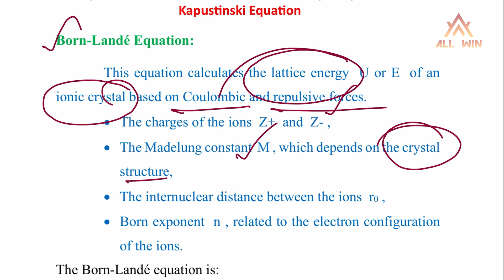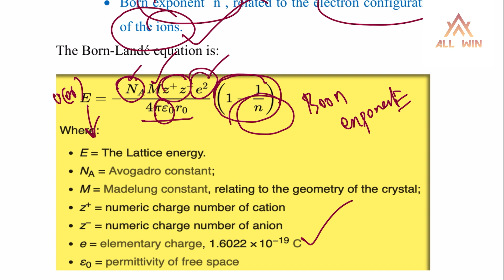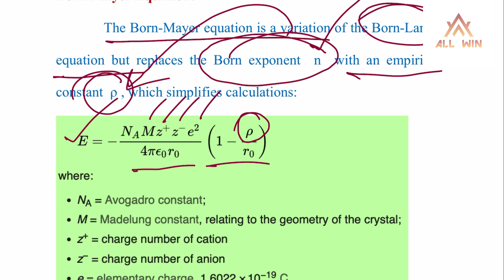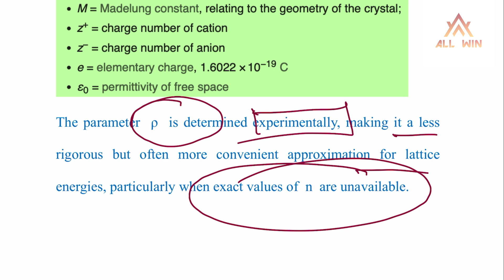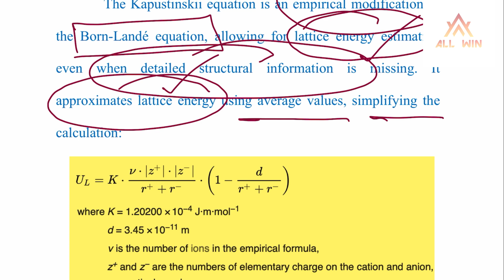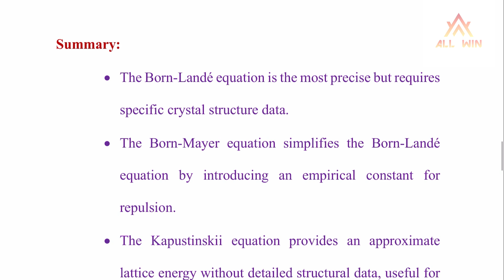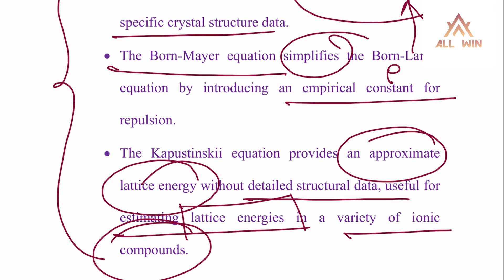PGTRB LATEST| Kapustinski equation, Born Meyer eqn, Born lande eqn | When we have to use these eqN?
PGTRB TEst batch available

Topic wise
Unit wise
Full test